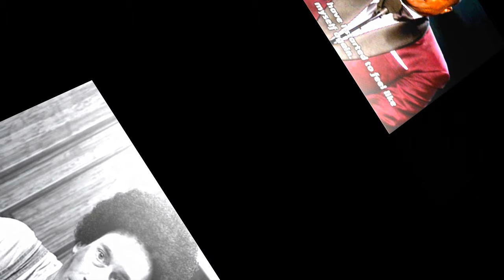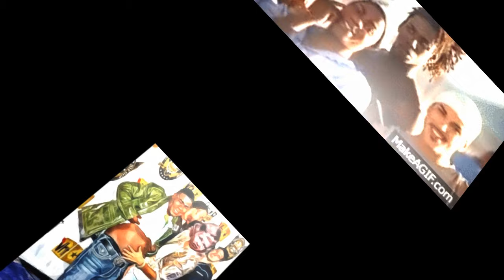Tracy Morgan on Howard Stern Vol 5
Artist   -  Milk Crate Marauder
 Licenses  -  StinkFace Entertainment / Four Corners To Five Points Productions

   Timestamp

  1. 00:03  -  Howard opens up with another tale of Benji messing with Tracy on set of 30 Rock

  2. 04:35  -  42 year old Tracy is back to promote his stand up special "Black and Blue"  -  Tracy loves old school music / Being on David Letterman / Performing at The Apollo in Harlem, NYC / Parting ways with his girlfriend but its a rumor / Tracy has old eyes / Tanisha is pregnant cause Tracy needs to lock that down / His father in Vietnam / Tracy was "made" under some bleachers / Fellatio isn't cheating / Being with four women at once / Michael Jackson's kids / Who's the best stand up

  3. 57:33  -  MCM Interlude

  4. 58:05  -  The Wrap Up Show  -  Talking about Tracys appearance / Male caller hating on Tracy

  5. 01:08:56  -  MCM Interlude

  6. 01:09:05  -  Howard was at the Knick game sitting next to Tracy

  7. 01:20:30  -  MCM Interlude

  8. 01:20:39  -  Howard talks about Tracy making some controversial statements and working with GLAAD (Sounds like Howard and Robin are real hypocrites here)

  [ Milk Crate's opinion is Tracy should've never came back to the show after this segment ]

  9. 01:34:22  -  MCM Interlude

 10. 01:34:32  -  Sal is in Harlem asking people on the street about Tracys g@y comments

 11. 01:37:56  -  MCM Interlude

 12. 01:38:02  -  The famous Tracy Morgan prank call

   Tracy Jamal Morgan (born November 10, 1968) is an American stand-up comedian and actor. He was a cast member on the NBC sketch comedy television series Saturday Night Live from 1996 to 2003, and played Tracy Jordan in the NBC sitcom 30 Rock from 2006 to 2013, each of which earned him a Primetime Emmy Award nomination. He also starred as Tray Barker in the TBS comedy The Last O.G.

   Morgan was born on November 10, 1968, in Brooklyn and raised in Brooklyn's Marlboro Houses and Tompkins Houses in its Bedford Stuyvesant neighborhood. He is the second of five children of a homemaker, Alicia (née Warden), and Jimmy Morgan, a musician who left the family when Morgan was six years old.

   His father named him Tracy in honor of a platoon mate and friend who shipped off to Vietnam with him and was killed in action days later.

   The target of bullies as a child, Morgan attended DeWitt Clinton High School. In 1985, at age 17 in his senior year, he learned that his father had contracted HIV from hypodermic needle use. His father died in January 1987, aged 38.

   Morgan married his girlfriend Sabina that year and dropped out of high school just four credits short of his diploma to care for his ailing father. Living on welfare, Morgan sold crack cocaine with limited success, but began earning money performing comedy on the streets after his best friend was murdered. He said in 2009: "He would say to me, 'Yo, Tracy, man, you should be doing comedy.' A week later, he was murdered. And that for me, that was like my Vietnam. I had my survival guilt when I started to achieve success. Why I made it out and some guys didn't."

   Morgan embarked on a stand-up comedy career, successfully enough that he "finally moved to a nice community in [The Bronx neighborhood of] Riverdale, from a run-down apartment next to Yankee Stadium in the Bronx.

   Morgan made his screen debut playing Hustle Man on the television show Martin. The character sold various items from the "hood", always greeting people with his trademark "What's happ'n, chief?," and had a pet dog he dressed as a rapper. In the 2003 Chris Rock film Head of State, Morgan appeared as a man watching television, often questioning why they are not watching Martin.

   Morgan was also a regular cast member on Uptown Comedy Club, a sketch-comedy show filmed in Harlem that aired for two seasons, from 1992 to 1994.

   Morgan joined the cast of the comedy series Saturday Night Live in 1996 (Lorne Michaels chose him over Stephen Colbert in the final round) and performed as a regular until 2003. He returned to host on March 14, 2009, and reprised his roles as Brian Fellow and Astronaut Jones. He then made a guest appearance on the 2011 Christmas show, hosted by Jimmy Fallon, and hosted again on October 17, 2015.